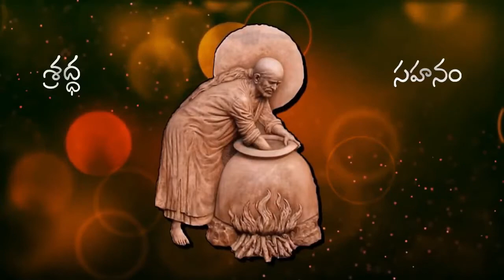ఈ రోజు సాయిభోజన్ యజ్ఞంలో పాల్గొన్నవారు II Sai Bhojan on 30th November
goldenlotus444.